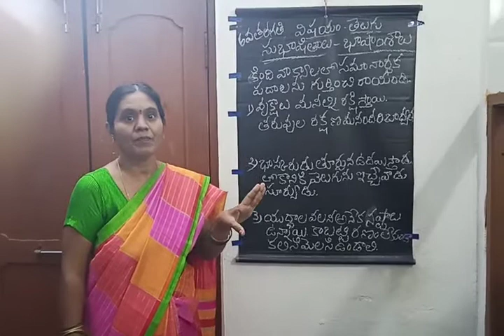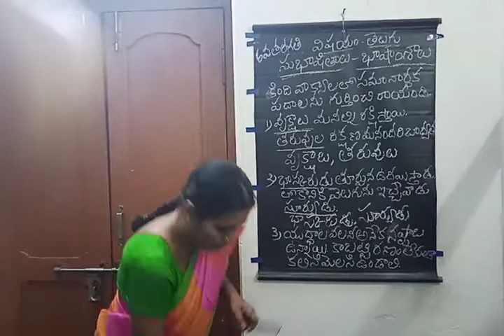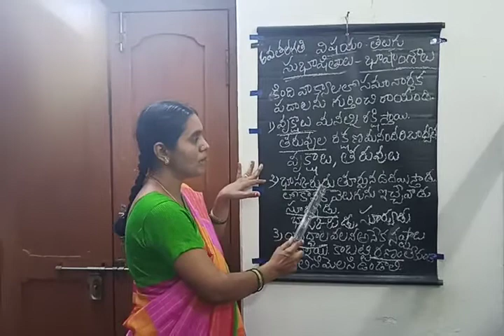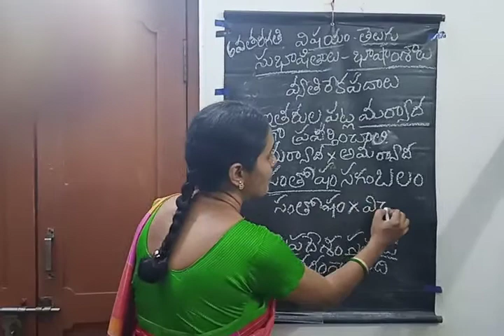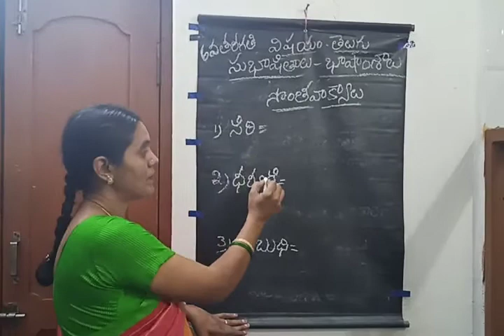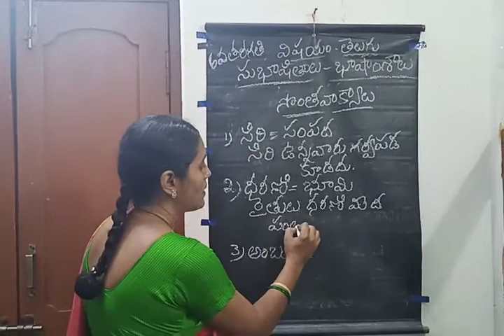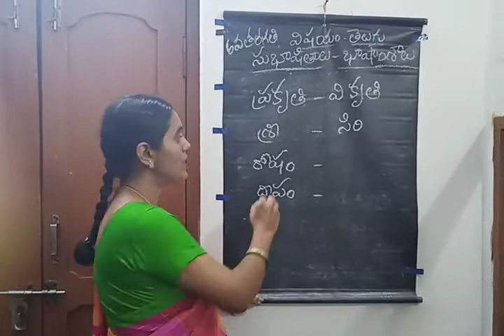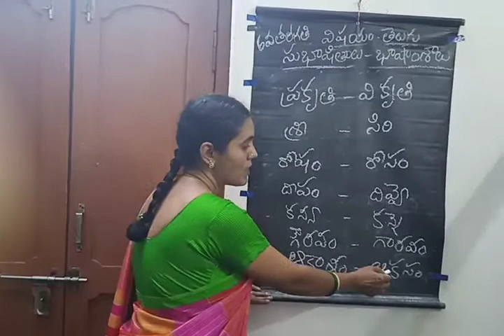P.Sumalatha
6th class Subhaashitaalu grammar Bashamshalu